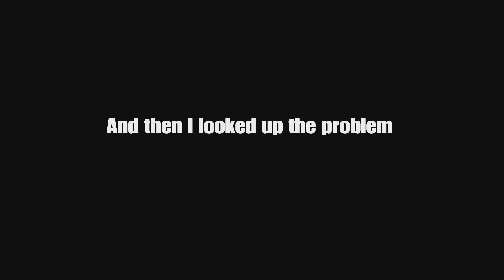Elden Ring Blind Co-op | Part 16: Unveiling Stormveil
I’m proud of that title